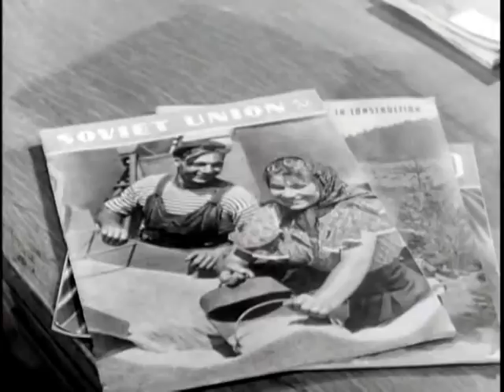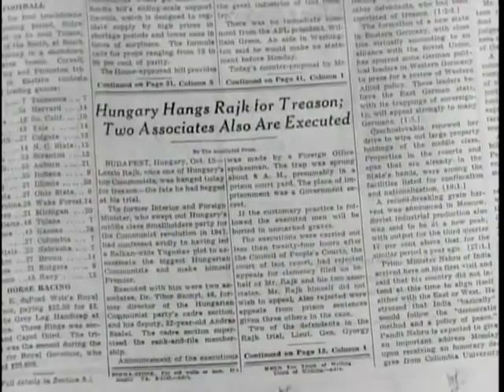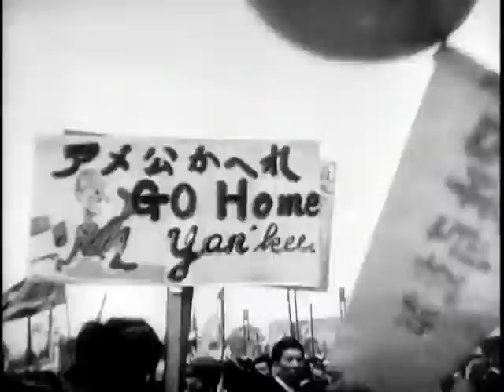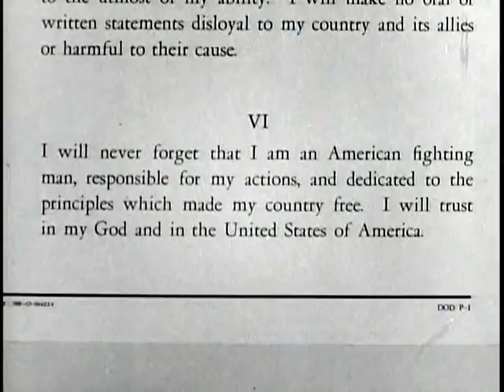DEFENSE AGAINST ENEMY PROPAGANDA - Rare Classic U.S. Military Film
DEFENSE AGAINST ENEMY PROPAGANDA - Rare Classic U.S. Military Film - "THE BIG PICTURE" examines enemy propaganda and its danger to American way of life -- This is an absorbing film presentation set in an exhibit room containing examples of media used by the enemy to disseminate propaganda. Actual samples are used including pamphlets, posters, broadcasts, photographs, and other material to show what enemy propaganda really is. To dramatically present this subject, THE BIG PICTURE includes stock footage and original shots to show the use of enemy propaganda during war and in peacetime situations. This film uses a narrator from the Office of Special Warfare, since that office, charged with the function of psychological warfare, contains those who are best able to recognize propaganda, describe its purpose, and discuss the methods of dissemination which may be utilized. Produced for troop information use this year, "Defense Against Enemy Propaganda" is being released for public television use on THE BIG PICTURE because of its tense and exciting approach to this much discussed subject. In 28 minutes, viewers learn that the best defense against enemy propaganda is the ability to recognize it for what it is -- lies and distortions with little or no basis in fact. It concludes by pointing out that our country can never be defeated so long as we act like Americans.